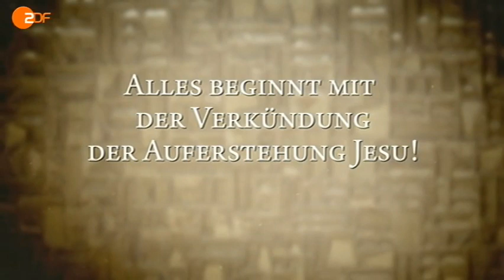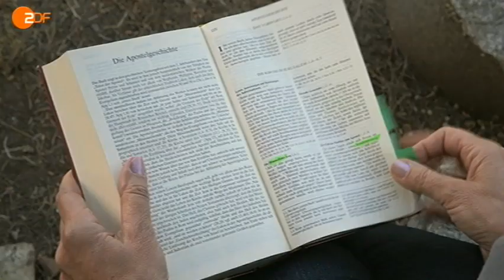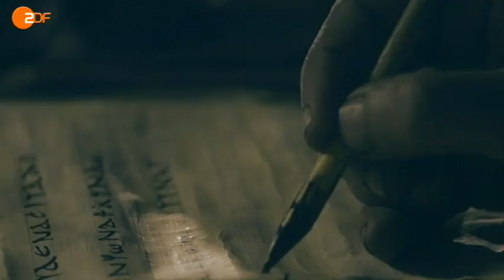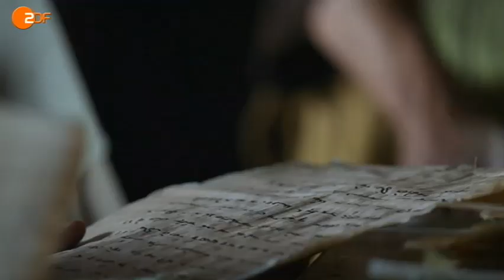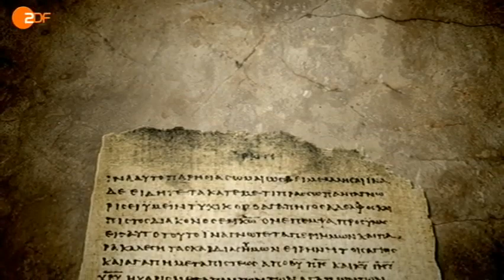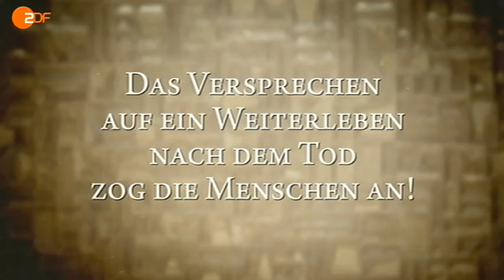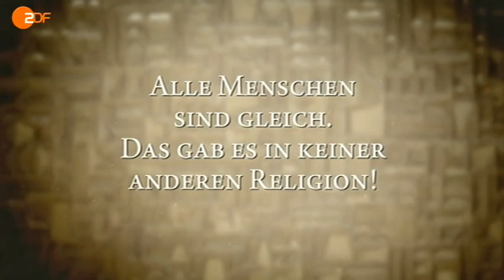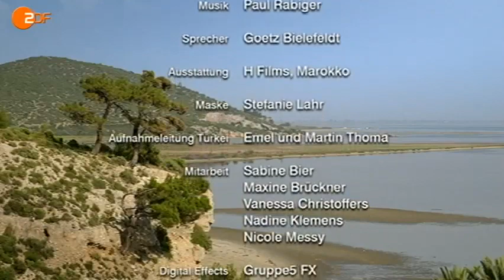HD Doku - Geschichte - Vermächtnis der ersten Christen - 2013- Reportage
Petra Gerster auf den Spuren der christlichen Urgemeinde: Fakt um Fakt entsteht eine wissenschaftlich fundierte Vorstellung davon, wie sich die junge Gemeinde langsam gefunden und geformt hat.